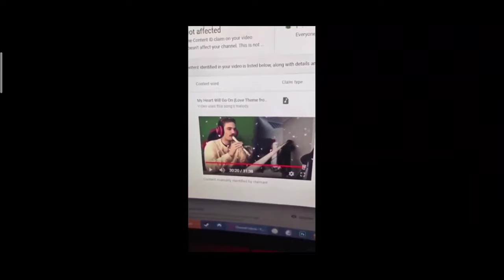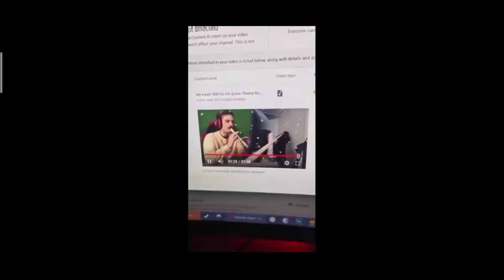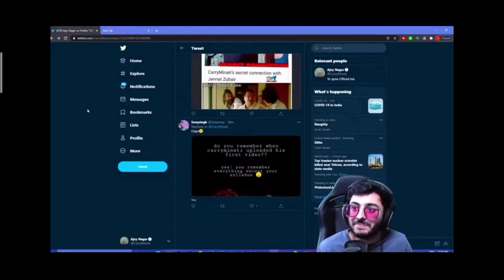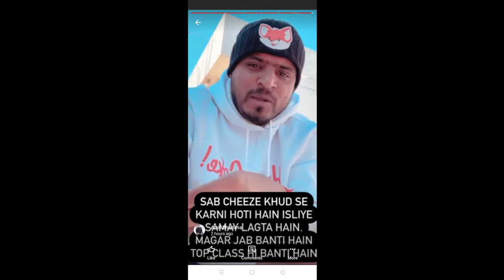Carryminati ♥️ Janat Zuber is in relationship carryminati angry on AMIT badhana new video pewDiepie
Carryminati and Janat Zuber is in relationship

Carryminati gf Janat Zuber

pewDiepie angry on YouTube

Amit badhana new video

Amit badhana video

About all YouTuber update youtube news channel update I updated you Daly by Daly that what's going on in YouTube